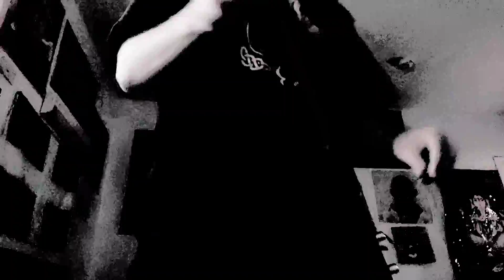Black twig- Wehrlogisgkeit part 80.